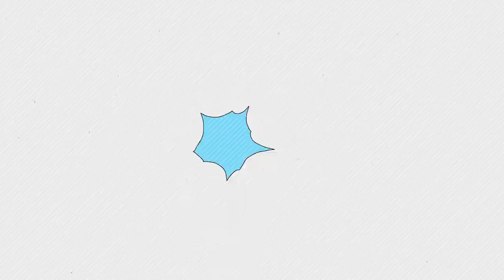就在剛剛！江祖平傳來不幸消息！慘遭暴打緊急入院恐殘疾，44歲無人敢娶內幕驚人#江祖平